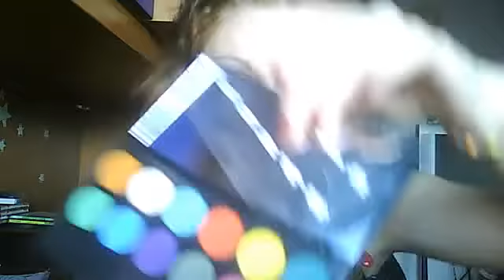Colori tra Nuvole grigie..